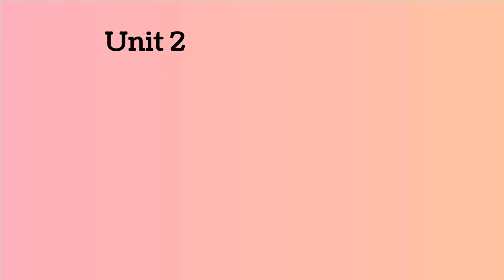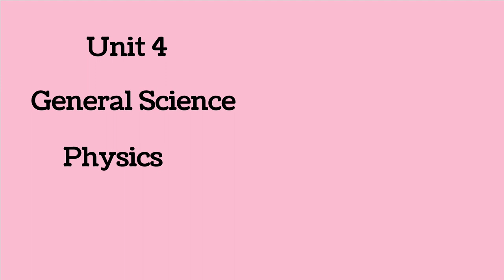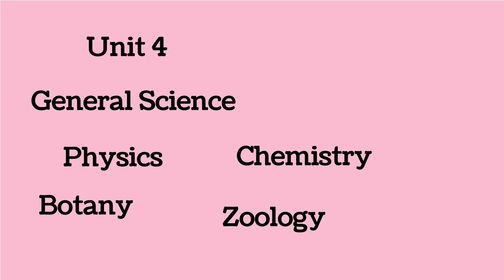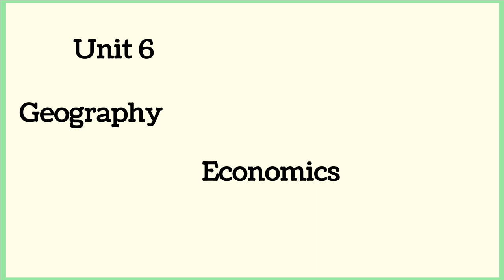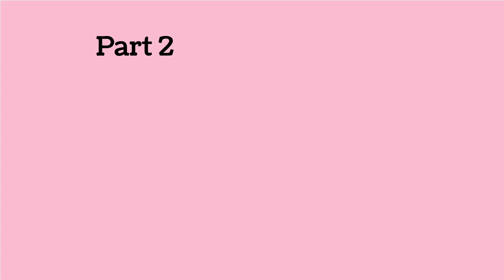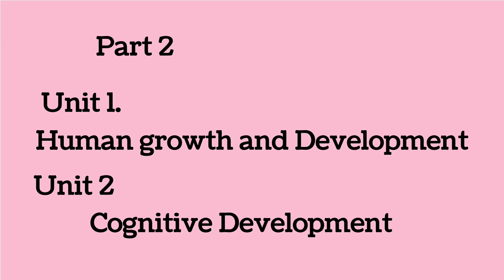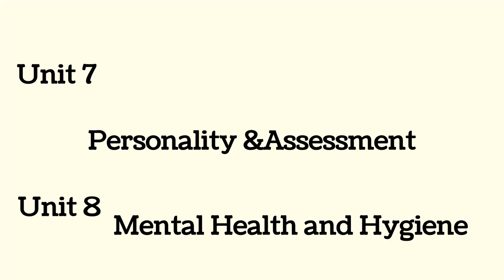BEO Exam ku -இத மட்டும் படிச்சா போதுங்க.